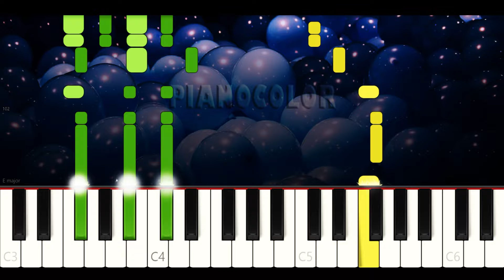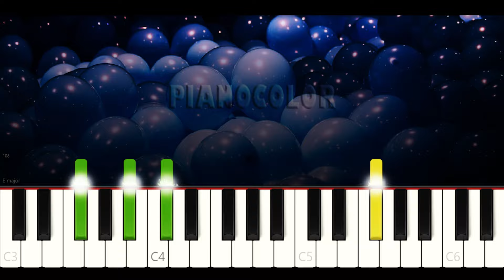Mariana | Piano Cover | Tutorial | Karaoke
Piano tutorial (cover y karaoke) de la canción infantil MARIANA de Gallina Pintadita, para aprenderla de manera fácil, con la melodía en la mano derecha y los acordes en la izquierda. Espero que lo disfruten, le den like y compartan. Saludos!